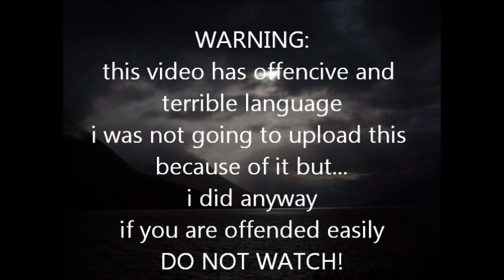lets play part 5: DEAR LAWD!